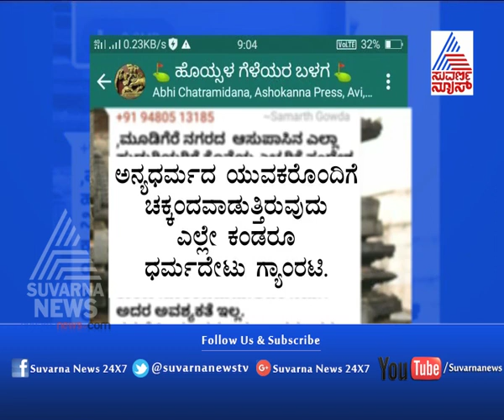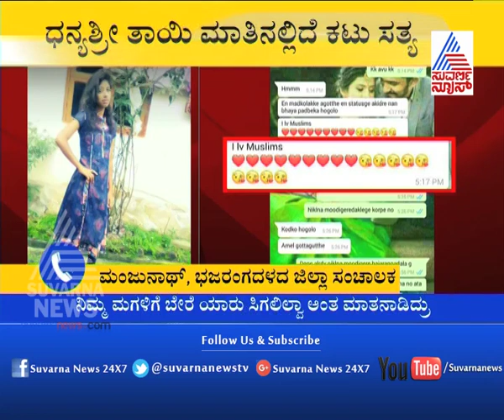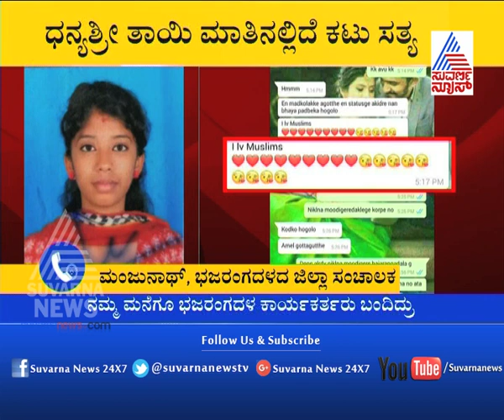"Moral Policeman" Held In Dhanyashree Case | ಧನ್ಯಶ್ರೀ ಅತ್ಯಹತ್ಯೆ ಪ್ರಕರಣಕ್ಕೆ ಟ್ವಿಸ್ಟ್ .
Dhanyashree committed suicide after being threatened by right-wing groups for having a 'Muslim' friend.